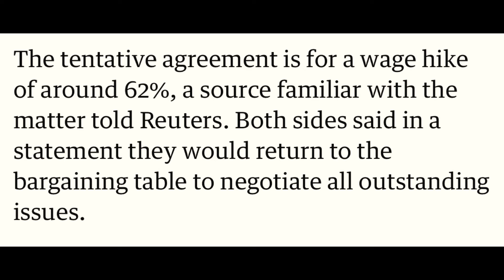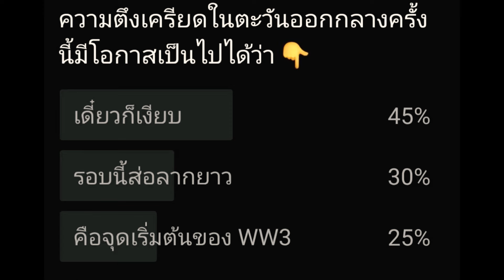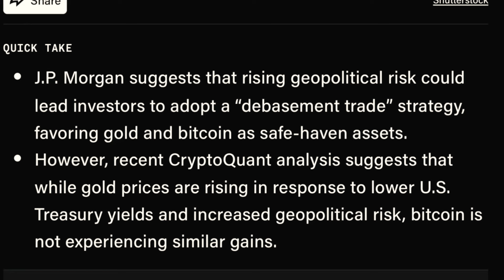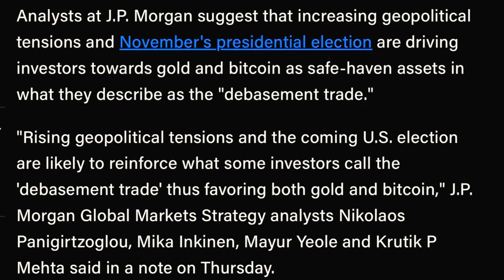ข่าวดีท่าเรือสหรัฐฯเคลียร์จบ | JP Morgan มองวิกฤตนี้ Bitcoin กับ Gold ชัวร์สุด 📊